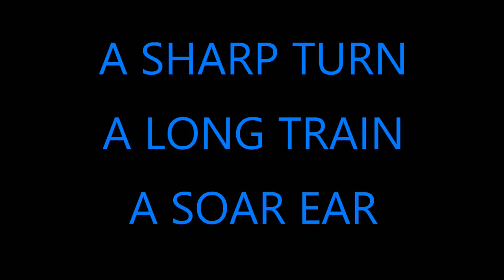The Great CSX Ear Rape Train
This is the worst train ever for your ears.  If you love ear rape then go down to South Collins Street on the S line in Plant City Florida and wait for a train to come along.  Your ears will get you for this screeching bloody horror that you will experience.  It is worse than a bunch of nails scratching a classrooms black board.  Even the electronic bell on the railroad crossing is the loudest I ever heard.
The hell with making this area a no horn zone in the near future they need to make that curve have a little slant to it.  This is probably the worst place to rail fan but here it is.  I had gotten ear raped for all of you to enjoy.  Don't forget to turn your speakers to the max to enjoy the real sounds of trains.  Your neighbors will love you for it and they will think a train is passing through there back yard.